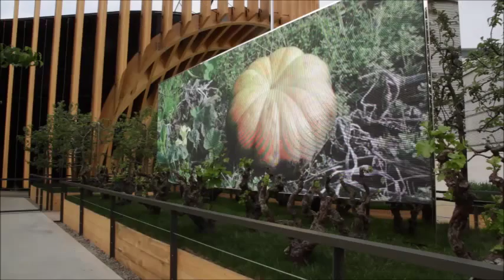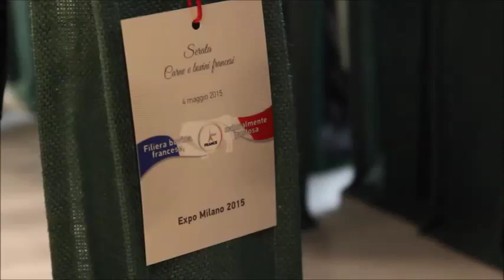extract soirée Interbev 4 mai